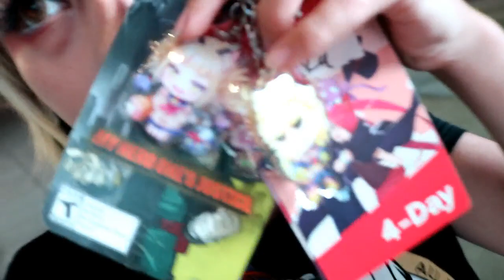ANIME EXPO DAY 2 & 3 BNHA + BB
Hello~!!! My name is Polka and welcome to my Youtube! I hope you enjoy your stay~

Black Butler was the first real anime I got into besides Sailor Moon I love it so much!! 13 year old me is QUAKING

and BNHA is my favorite anime right now so this was the best day!! And I have friends its wild!!

Sebastian/Villan Deku: Blue

Lizzy/Ariel: Mandi